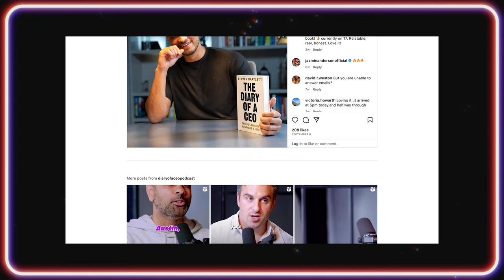How AI Transformed Audio Content Creation (with Mike Russell)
Mike Russell is a world-class audio producer. He’s an Audio Mentor for Adobe and the creative director of an audio production services company called Music Radio Creative. He also runs a YouTube channel (@MikeRussell) with over 300K subscribers, where he teaches audio production.

We interviewed him about his origin story, his journey as a YouTuber, and why he’s an AI optimist.

Inside The Creator's Studio is an origin story show about the world’s best video content creators.

Video chapters (available after the premiere):

00:00 - Preview
00:30 - Intro
02:15 - Rapid-fire questions
10:03 - His origin story
13:06 - Radio vs Podcasting and Adobe Involvement
16:27 - YouTube Strategy and Embracing AI Evolution
25:47 - Engage in Comment Sections, Start Voiceover Company
35:07 - AI Voices in Voiceover Industry
41:03 - Expanding a Voiceover Business
52:52 - Human Creativity and AI in Audio
58:05 - Final words